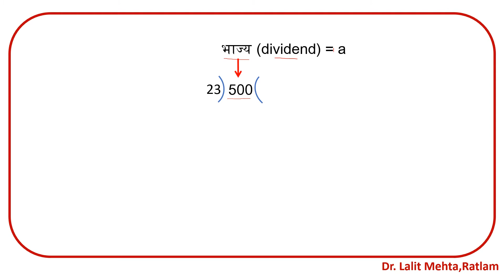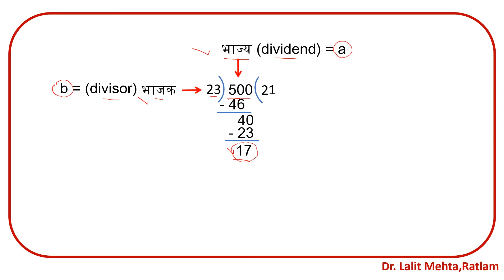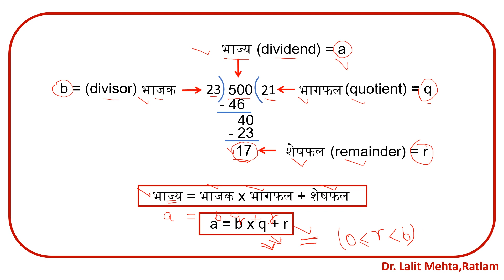EUCLID DIVISION LEMMA PART-2 (युक्लिड विभाजन प्रमेयिका भाग -2)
Class 10 Mathematics . Useful for NECRT/MPBSE/Any other Board